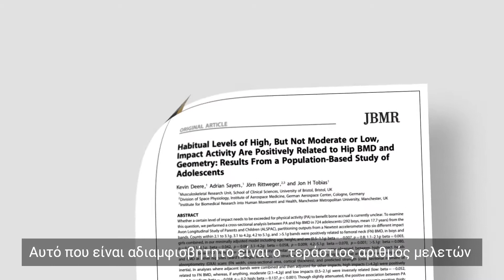Δρ. RIKIN PATEL – Αθλητίατρος Και Ιατρός Πόνου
Ο Δρ Rikin Patel γεννήθηκε και μεγάλωσε στο Τορόντο του Καναδά.
Μετά την αποφοίτησή του από το Πανεπιστήμιο Cornell, ο Δρ Patel παρακολούθησε το New York College of Osteopathic Medicine για ιατρική σχολή και συνέχισε να ολοκληρώνει την εκπαίδευσή του στην Φυσική Ιατρική και την Αποκατάσταση στο NYU Medical Center στη Νέα Υόρκη.
Oλοκλήρωσε την εξειδικευμένη εκπαίδευση στη Διαχείριση Πόνου στο Νοσοκομείο Mount Sinai στη Βαλτιμόρη, MD και Ορθοπεδικοί & Σπονδυλικοί Ειδικοί στο York, PA. Είναι πιστοποιημένος από το διοικητικό συμβούλιο και στα δύο PM & R με πιστοποίηση υποεξειδικευμένου συμβουλίου τόσο στην Sports Medicine όσο και στην Pain Medicine. Ειδικεύεται στη μη εγχειρητική Ορθοπεδική και Σπονδυλική Φροντίδα. Ειδικεύεται στις διαδερμικές διαδικασίες των επισκληριδίων της σπονδυλικής στήλης, του νωτιαίου νεύρου, των ενδοδισκικών θεραπειών, της αφαίρεσης μεσω ραδιοσυχνότητας και των διεγερτών του νωτιαίου μυελού, καθώς και των ενέσεων των αρθρώσεων και απομόνωσης των περιφερικών νεύρων.

Ο Δρ Patel αντιμετωπίζει επίσης μια μεγάλη ποικιλία μυοσκελετικών και αθλητικών τραυματισμών, παρέχοντας μη χειρουργικές και βιολογικές θεραπευτικές επιλογές για τον πόνο. Ενσωματώνει το υπερηχογράφημα στην πρακτική του για να βοηθήσει στη διάγνωση και τη θεραπεία κοινών διάστρεψεων, στελεχών, συνδέσμων και τραυματισμών τένοντα. Ένας από τους τομείς εμπειρογνωμοσύνης του είναι στην αναγεννητική ορθοπεδική ιατρική με ειδικό ενδιαφέρον που περιλαμβάνει ενέσεις βλαστικών κυττάρων και προθεραπείας για την προώθηση της επούλωσης των ορθοπεδικών τραυματισμών.